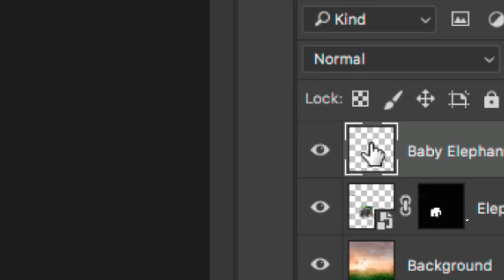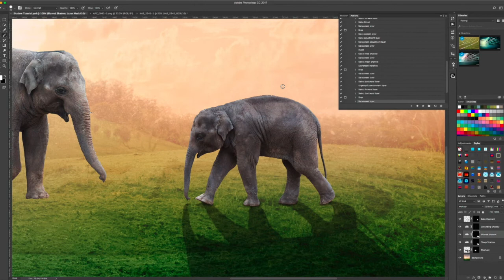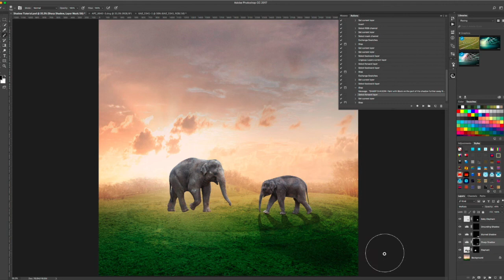Shadow Magic Photoshop Action Tutorial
Shadow Magic is one of my Story Art Magic Actions for Photoshop CC. This action automates the often complex task of adding a shadow to a layer.